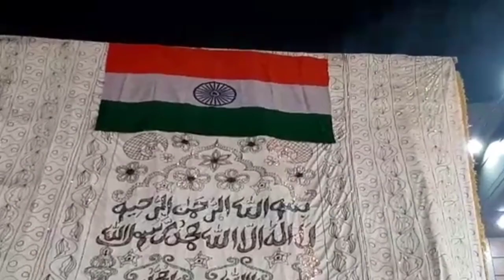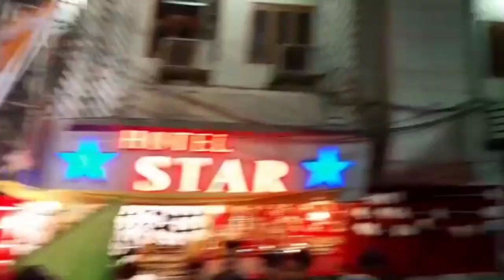Ajmer sharif urs 2020 me hui rahmat ki barish or barish me bhi hui chadar pesh vlog by Mr khan ajmer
Follow me guys instagram Mr khan ajmer I'd link